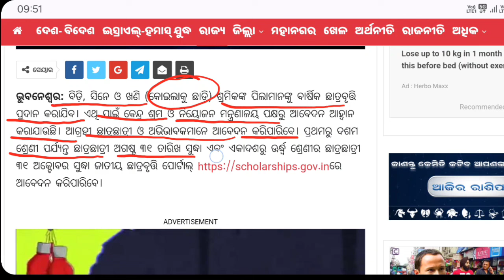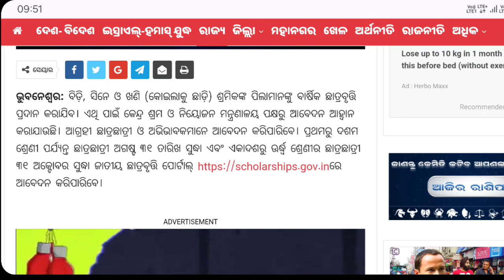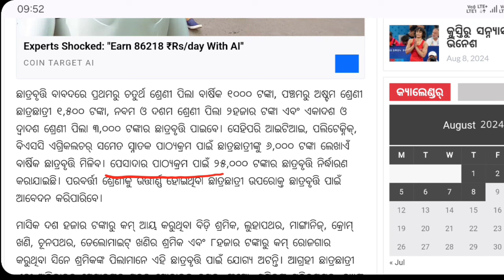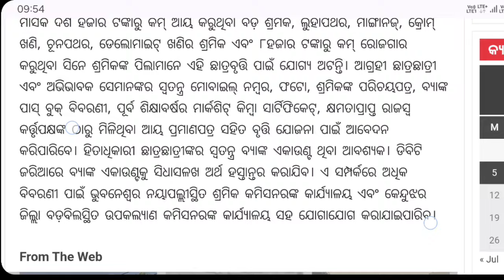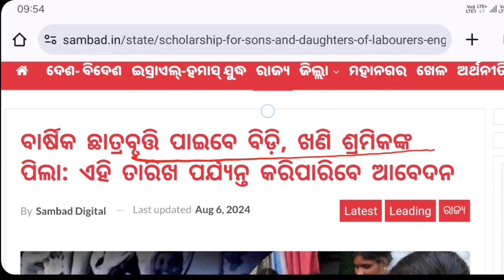GOOD NEWS | 👌 STATE SCHOLARSHIP 2024 ONLINE APPLY | ଆସିଗଲା ନୂଆ ଛାତ୍ରବୃତ୍ତି | +2 ପିଲାଙ୍କୁ 3000 ମିଳିବ